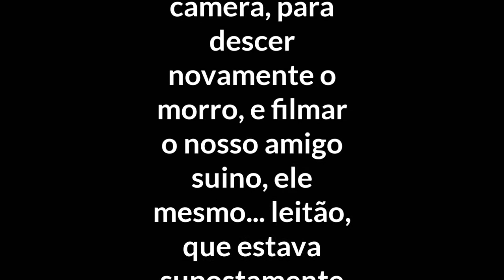SUBINDO O MORRO E PASSANDO TRABALHO - XTZ 125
Desmatamento, precisamos conscientizar as pessoas.
Foi descer o morro de volta e olha no que deu, desta vez o zuado não foi o Leitão kkkk

YAMAHA XTZ 125

Guidão Monaco Fat Bar
Escape Protork VPRO
Suspensão dianteira Alongada
Relação (quase) Original 13/48 (pinhão original é 14)
Motor com Pistão 0,50 de Titan 99
Volante Aliviado de 2kg para 1kg
Carburador de Titan 150
Camera Xiaomi YI